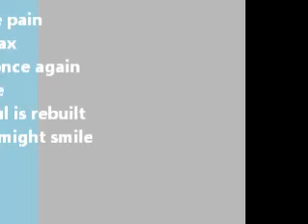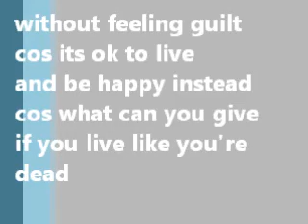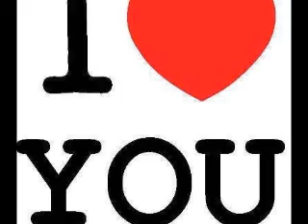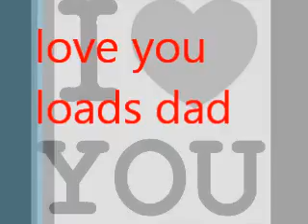to dad remebrance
yeah you rage like the fire
that burns in your heart
each and every desire
will it tear you apart
will the memories collapse
along with the pain
so you can relax
and feel real once again
in a little while
when your soul is rebuilt
someday you might smile
without feeling guilt
cos its ok to live
and be happy instead
cos what can you give
if you live like you're dead

when they go,
with them they take love that you gave
dont you know
it all goes with you to the grave
in the end
when its over its true
you remember them
and they remember you
and the loved ones they knew

are the words that you speak
as you held up the gun
to your head just last week
but you thought of the hurt
it would cause those you love
which made you divert
your plan was rebuffed
then you picked up yourself
from the room where you sat
and the feelings you felt
were left there on the mat
those selfish thoughts died
you learned how to survive
so you wont make them cry
its good to stay alive